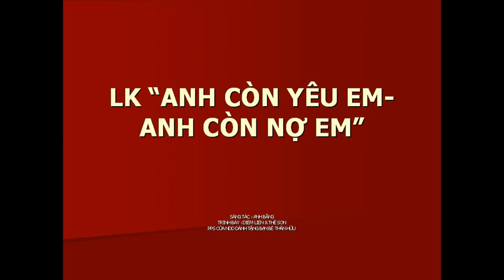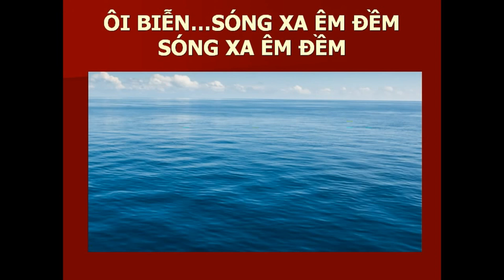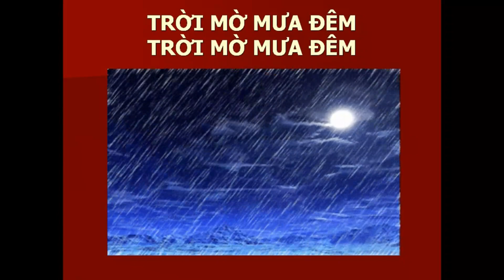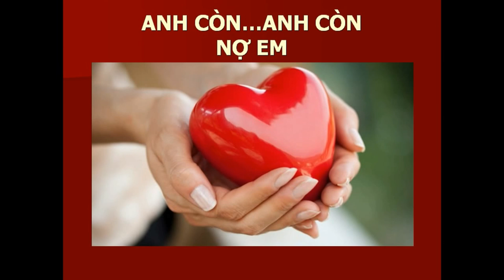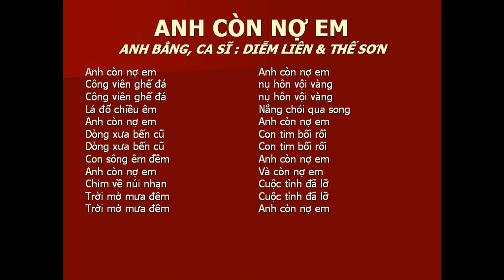LK ANH CÒN YÊU EM & ANH CÒN NỢ EM -Anh Bằng -Diễm Liên & Thế Sơn -NDD